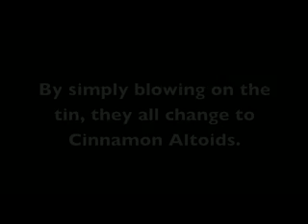Dragon Breath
Open a tin of blue wintergreen Altoids. Hand a few out to friends who need one and take one out for yourself. Instantly your blue Altoid turns into a red cinnamon one. Eat it, then blow on the tin itself. ALL the mints in the tin now change to red cinnamon ones!